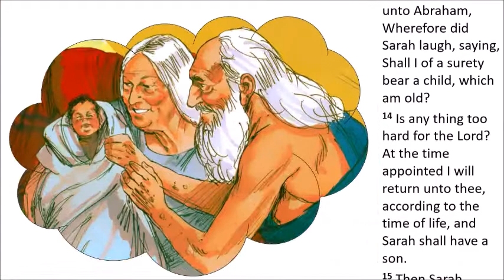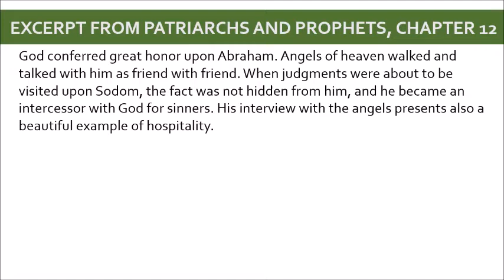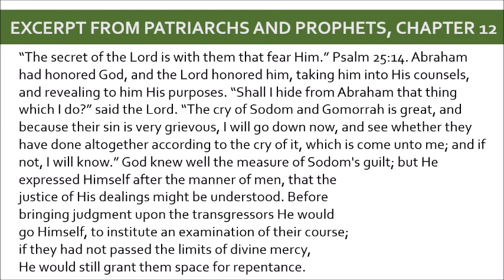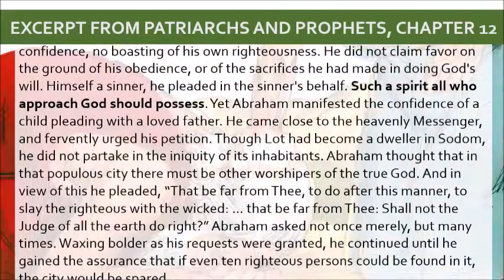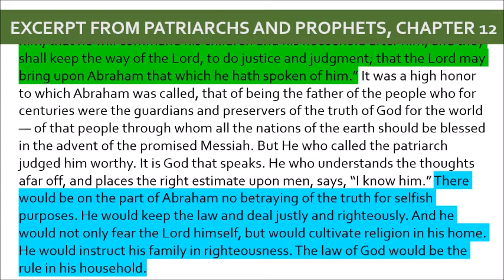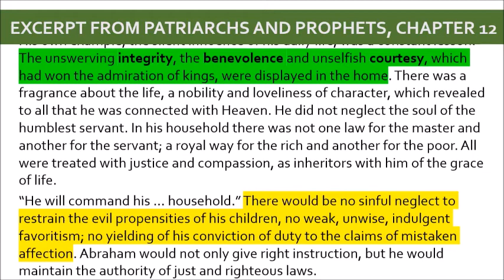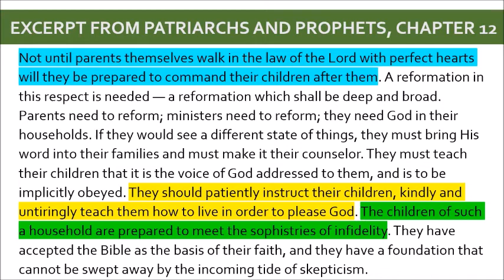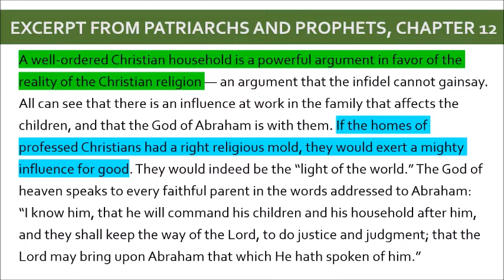Audio-Visual Bible KJV with EGW Comments: Genesis 18 - Abraham Intercedes for Sodom